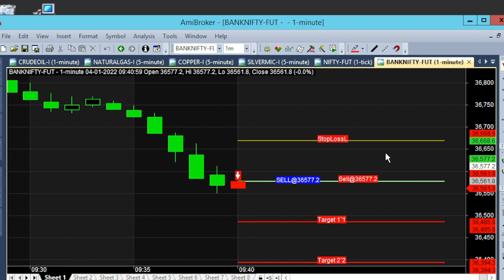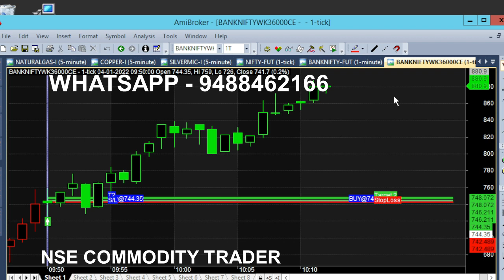Bank Nifty Option Live Market Calls 90 Point Intraday Trading Tips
Bank Nifty Option Live Market Calls, Banknifty 90 Point Intraday Trading Tips Live Analysis.

⏱️⏱️TIME CODES⏱️⏱️
0:00​ - First Call
0:20 - 92 Point Target
1:00 - 2 Minutes 70 Point Movement
2:00​ - Big Buy Call 2 Day Trend
3:00​ - Trend Changed
4:00​ - Why In the Money Option